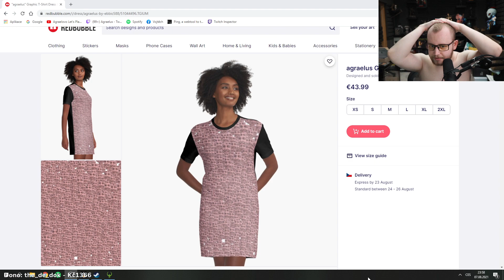Agraelus - Šaty dělané z AgrE emote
Vojta najde na internetu šaty které jsou dělané z jeho vlastního emote na twitchy AgrE